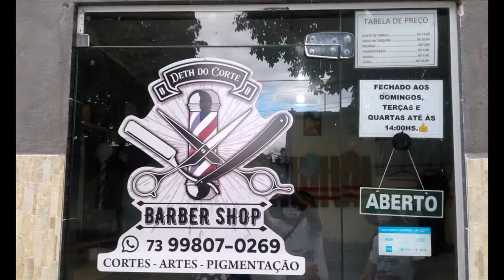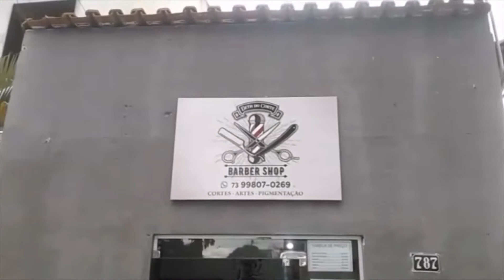Deth do Corte Barbe Shop em Itabata